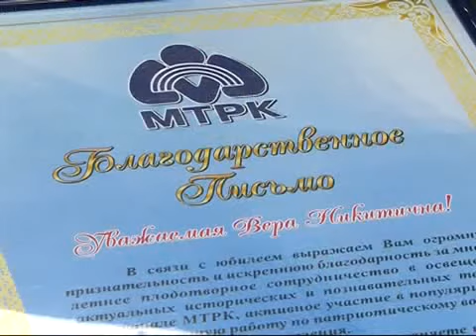Яворская 21 04 16 рус